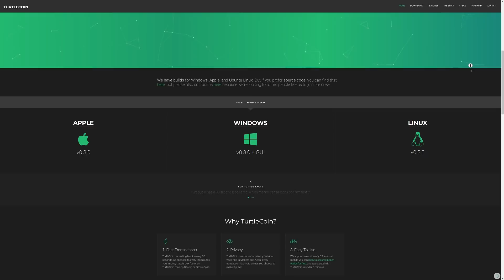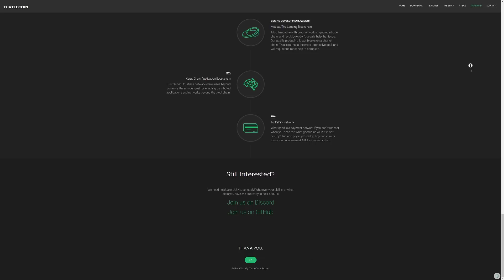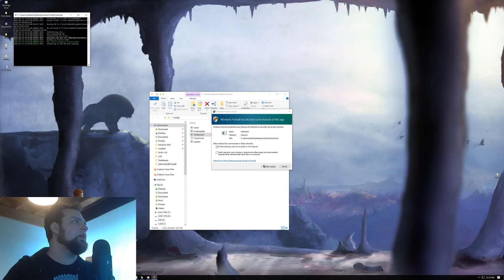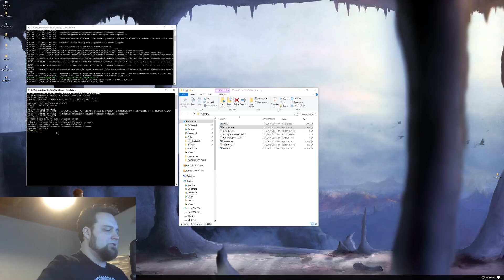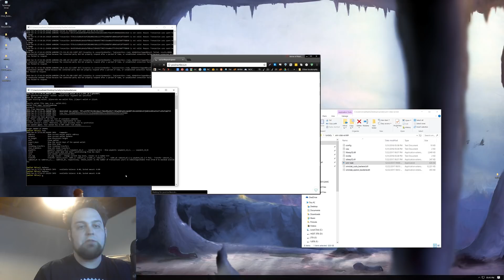How to Mine Turtle Coin (Monero, Aeon, Etc.) With XMR-Stak Unified Miner